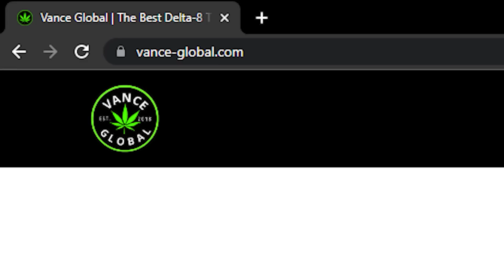We get drunk and watch Magic Mike (2012) ft. Channing Tatum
Bro's got a boss hog.

Image: Warner Bros Pictures